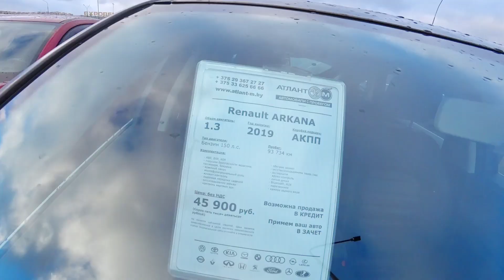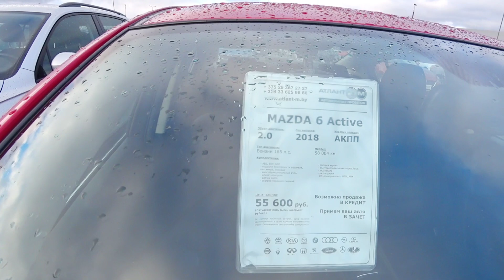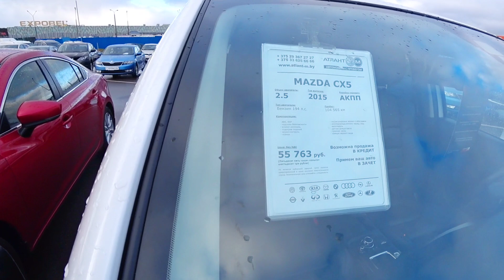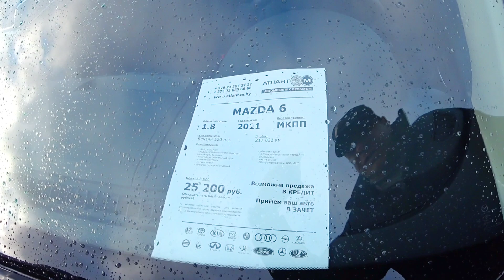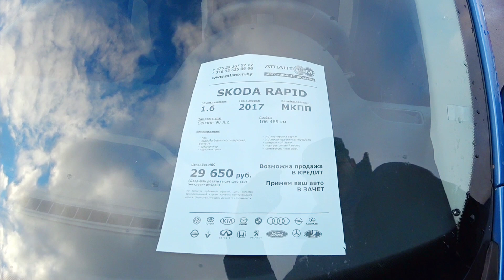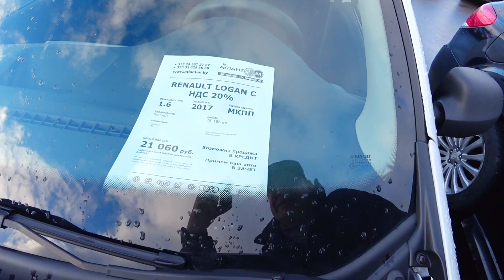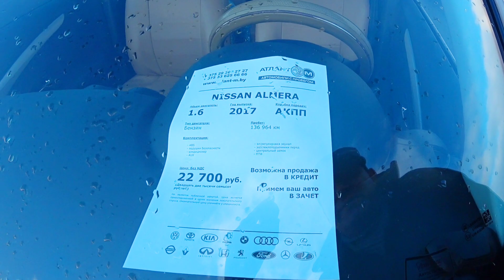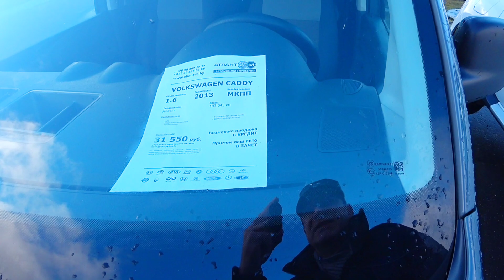ЦЕНЫ на Вторичку Декабрь / Машины с пробегом Декабрь 2021 @Ivan Skachkov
Цены на автомобили с пробегом в России и Беларуси
Машины с пробегом и цены на них.
Самая свежая информация об автомобилях и автоновинках.
Всё про автомобили - новости, обзоры, обслуживание, тюнинг.
Все новости автомобильного мира (автомобильной жизни) на одном канале Ivan Skachkov

IvanSkachkov Для Geely Atlas
Вся продукция elCrucce

На развитие канала
Номер карты
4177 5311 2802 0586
до 04/24
Заранее СПАСИБО !!!